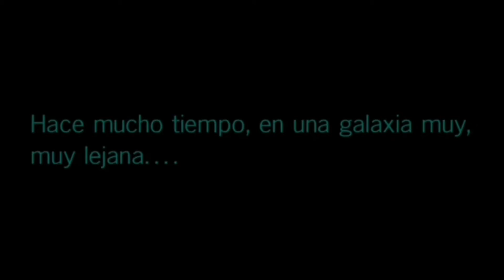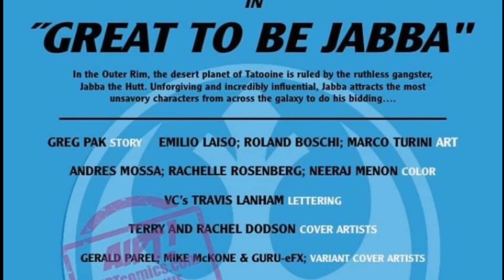Avance cómic STAR WARS AGE OF REBELLION: JABBA THE HUTT #1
Avance de STAR WARS AGE OF REBELLION: JABBA THE HUTT #1 a la venta el 22 de mayo en USA. Guión de Greg Pak y dibujo de Emilio Laiso, Roland Bosch y Marco Turini. Portadas de Terry Dodson, Rachel Dodson, Nilo Rodis-Jamero, Mike McKone y Gerard Parel.

En toda la galaxia, los imperiales, los rebeldes y los sinvergüenzas hablan en voz baja de Jabba el Hutt, el mayor gángster del borde exterior. ¡Descubre lo que hace que el nombre de Jabba sea tan temido, en una historia de crimen que se extiende desde los casinos de Canto Bight hasta los desiertos de Tatooine!